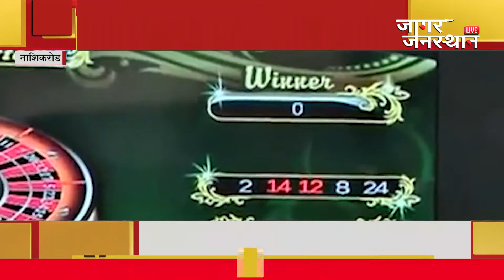NASHIK । जुगार मटक्याचं झालं थोडं । आयपीएल सट्टा बेटिंगचं नाचतंय घोडं